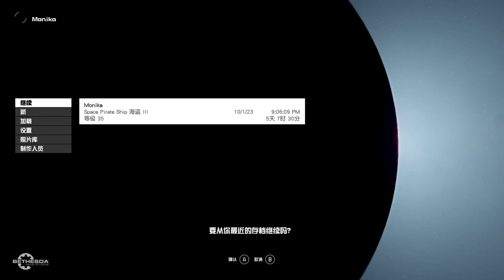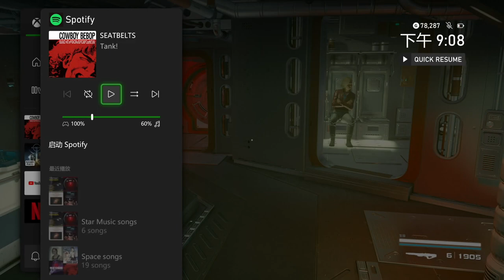Xbox Starfield 星空 中文版 part 67.1 - 同伴故事: 莎拉